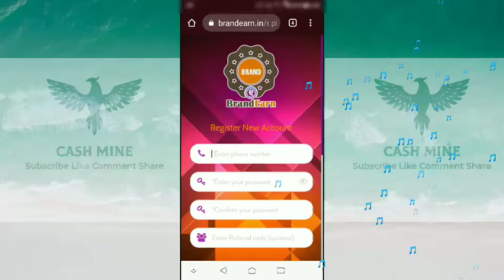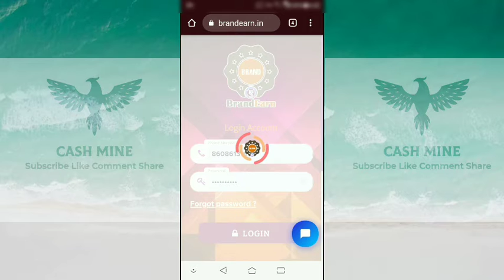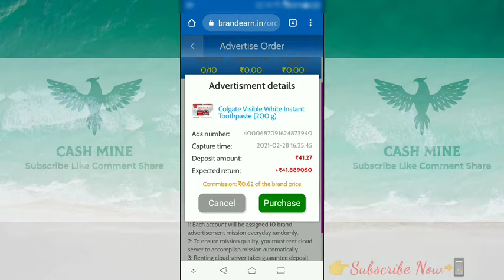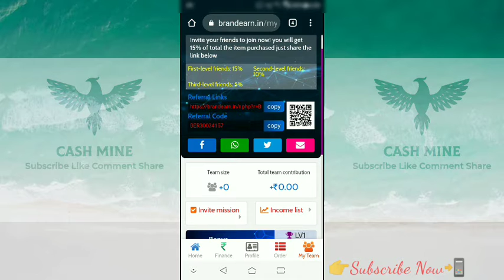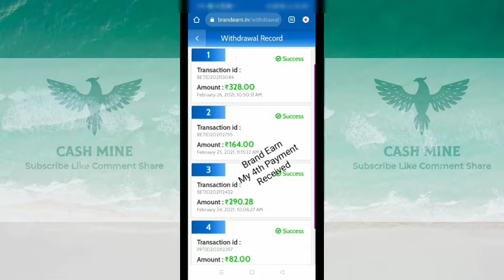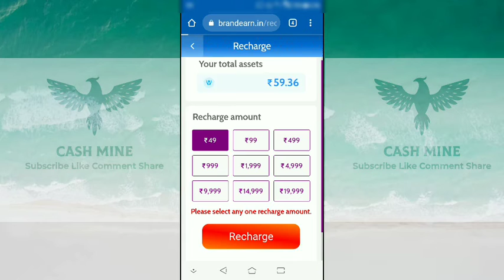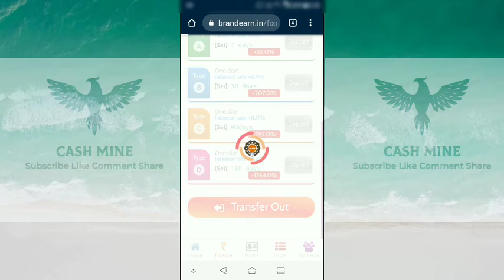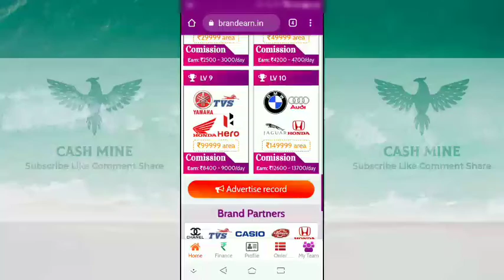🤫New🤑Grabbing Website 2021|Brand Earn Website🤑|CASH MINE